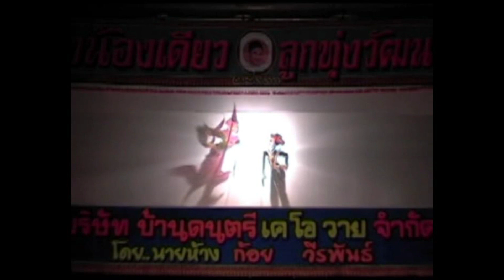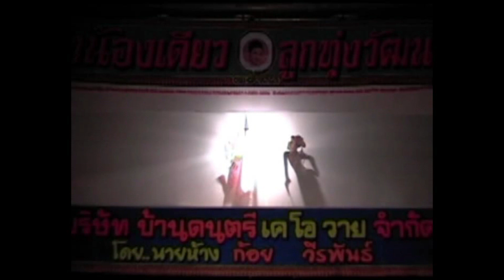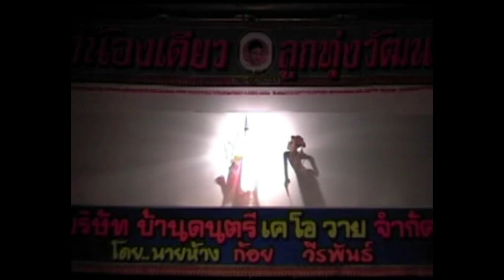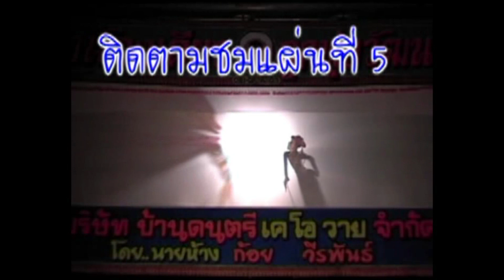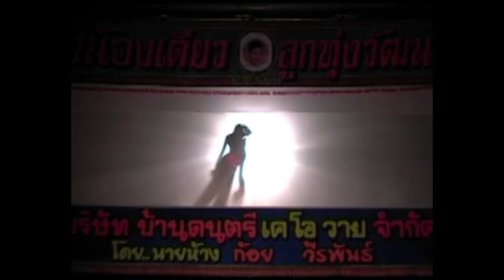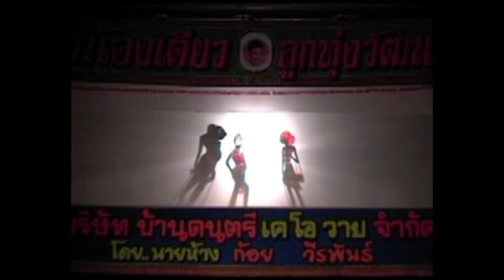หนังตะลุงน้องเดียว ตอน ไซร..พันนั้น [ KOY Thailand ]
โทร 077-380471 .